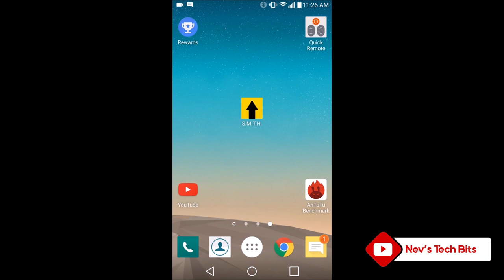خمسة ألعاب جوال غريبة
جبنا لكم خمس ألعاب جوال غريبة ! ترمي جوالك تفوز والعاب ثانية مافيها اي منطق

أسماء الألعاب في الفيديو :

1- S.M.T.H / Send Me To Heaven
2- Daddy Long Legs
3- Facepalm Quest
4- Mitoza
5- Doofus Drop